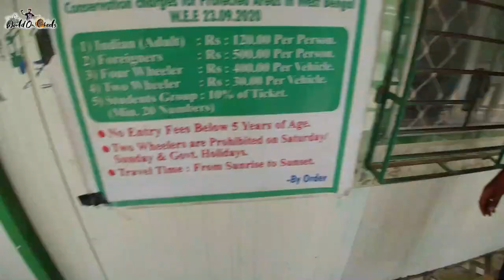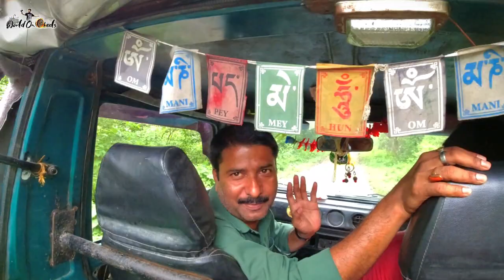Jayanti Trip- Part 1 (Pokhri Lake Safari) || Chunia Watch Tower || Mahakal Dham || Core Safari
Jayanti is a village in the Kumargram CD block in the Alipurduar subdivision of the Alipurduar district in West Bengal, India. It is one of the most famous tourist destinations of Dooars. Jayanti shares a border between India and Bhutan.

The nearest railway station is Rajabhatkhawa Railway Station on the New Jalpaiguri-Alipurduar-Samuktala Road Line. Other major nearby railway stations are Alipurduar Junction Railway Station and New Alipurduar Railway Station.

In this video you will come to know about all the different types of Safari Facility available here like..
* Core Safari
* Pokhri Lake Safari
* Chunia Watch Tower Safari
* Mahakal Dham Safari
YouTube Channel name
Be connected with World On Wheels Family in one go... 😊
Please  COMMENT & SHARE THIS VLOG and you can also help to grow the channel with some donation as well...